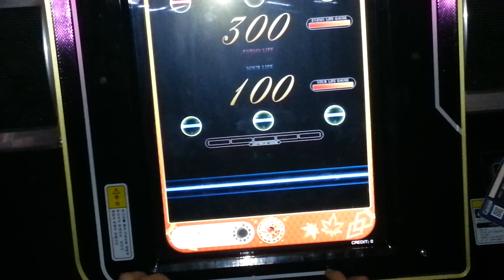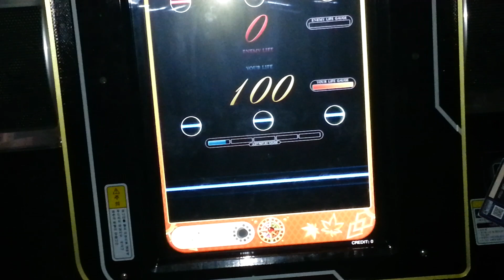[REFLEC BEAT Colette] How to FULL COMBO - [I LOVE SAKURA] (HARD)